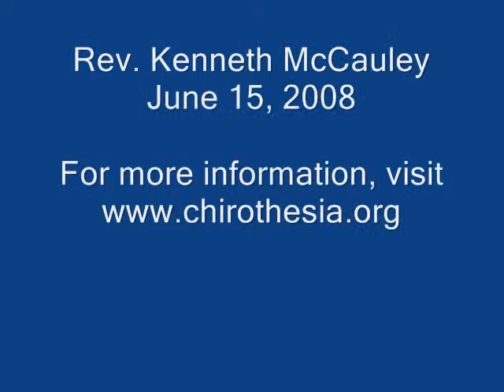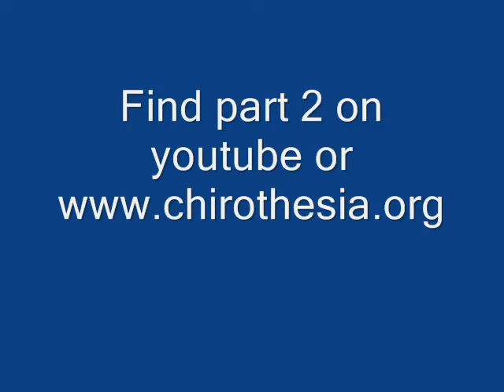Part 1 of 2. Uncluttering our Mentalities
Rev. Kenneth's McCauley's sermon for Fathers' Day 2008